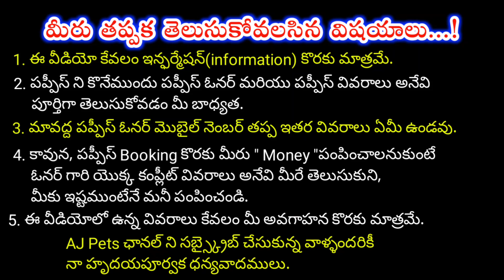top quality GSD Puppy,Mini toy Pomeranian Puppy and Shihtzu puppies for sale in telugu/8019149259